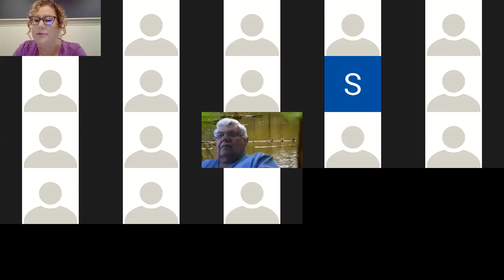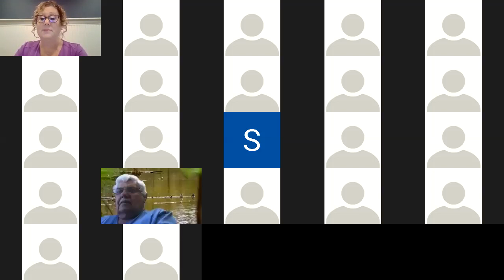Q&A with DLGF for Townships 5.6.20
DLGF officials answer questions submitted by township trustees and advisory board members-May 6, 2020